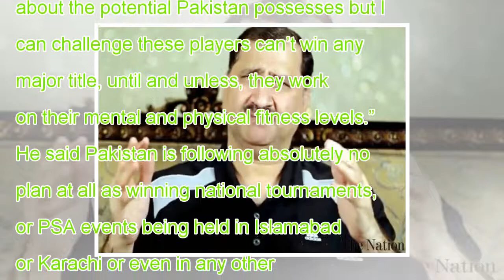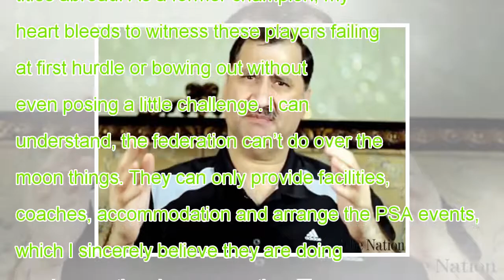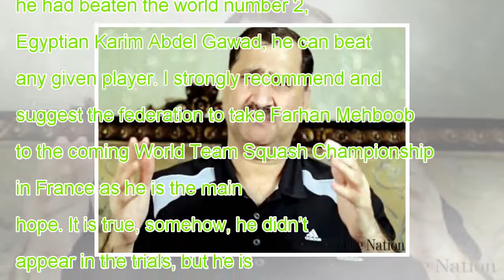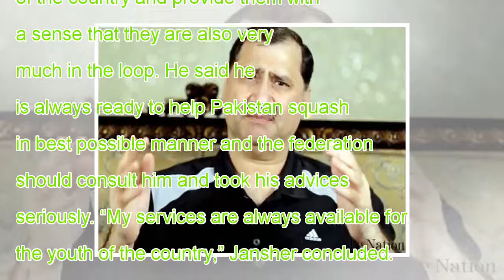Jansher says players poor attitude behind squash debacle- News Canada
Jansher says players poor attitude behind squash debacle
PESHAWAR - Former eight-time world squash champion Jansher Khan Saturday said lack of physical fitness and poor training behind present era players’ poor outings on the squash circuit. Talking to The ...